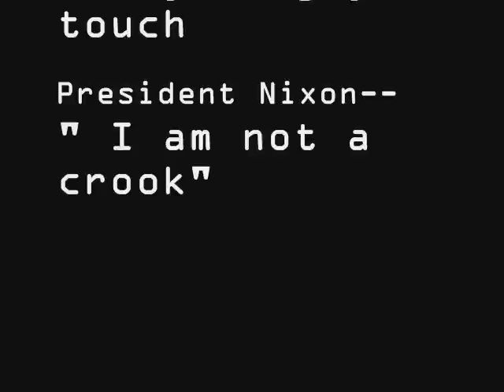Days of our Idols. american idol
hmmmmm? no real description